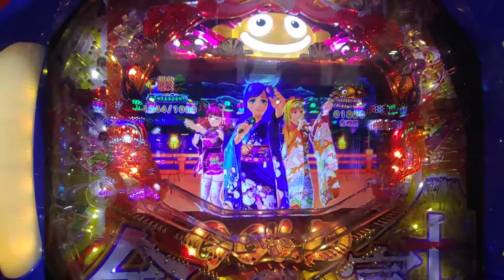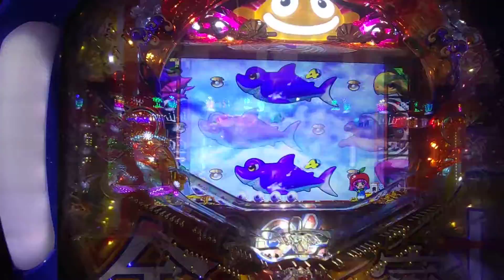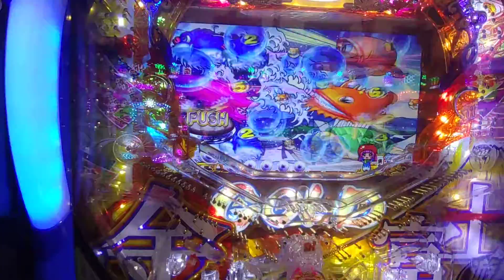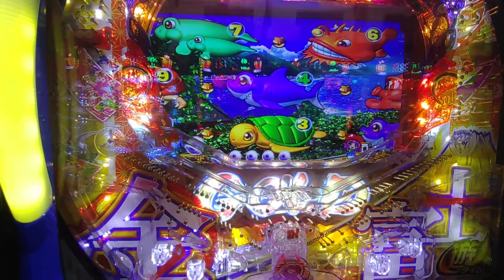【海ジャパン２・金富士甘・・・１１３】３連チャン目指して、ジャパンモード・東北地方で打ってみた